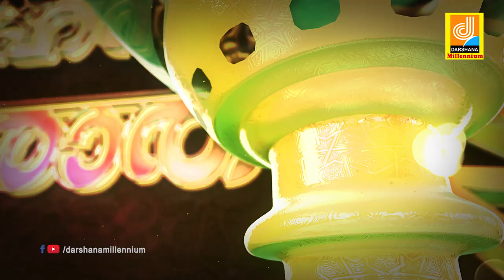Mehandi Ki Raath Episode 30 | Mappila Pattu Musical Show | Meharin | Darshana Millennium Channel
Watch Mehandi Ki Raath Episode 30 | Mappila Pattu Musical Show | Meharin | Darshana Millennium Channel
01:02 Aaralum Vazhthunna
Lyrics & Sung By : Shafi Kollam

06:48 Kinavin Panthalil
Lyrics : Muthalib
Singer : Edappal Vishwanath

12:31 Yaa Kwaja
Lyrics & Music : Shafi Kollam
Singer : Ziya Ul Haq

19:46 Makka Manalaranyathil
Lyrics : Azeez Thayineri
Singer : Nisam Thaliparambu